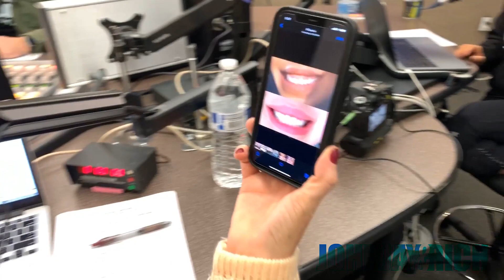Someone Got Their Gums Reduced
OMG! How awesome is this?!?! We didn't even know this was a thing BUT apparently, its AMAZING!